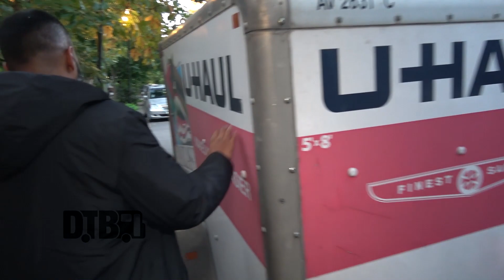Bloodywood - BUS INVADERS Ep. 1690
On this episode of DTB’s “Bus Invaders”, we take you inside the touring vehicle of the metal band, Bloodywood, while on the "Nine Inch Naans Tour" with A Killer's Confession. Bloodywood is currently supporting their newest album, Rakshak.

Information about this video:
Location - Beat Kitchen in Chicago, IL

Video summary:
00:00 Introduction
00:44 Driver's Area
02:05 Middle of the Van
08:27 Van Trailer